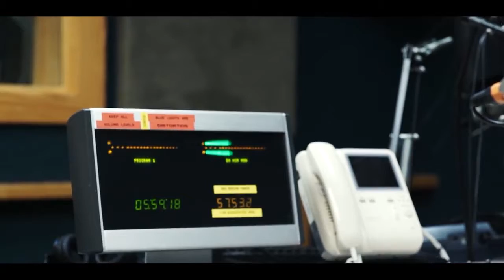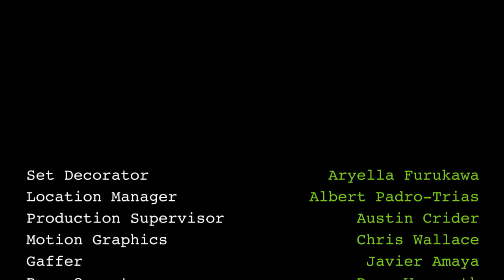Conspiracy King: Short Film